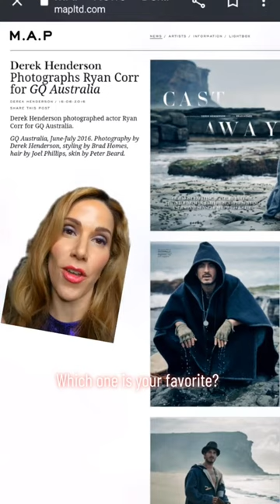Hottest Ryan Corr aka Ser Harwin Strong Photos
Can we please have a spin off HBO!?